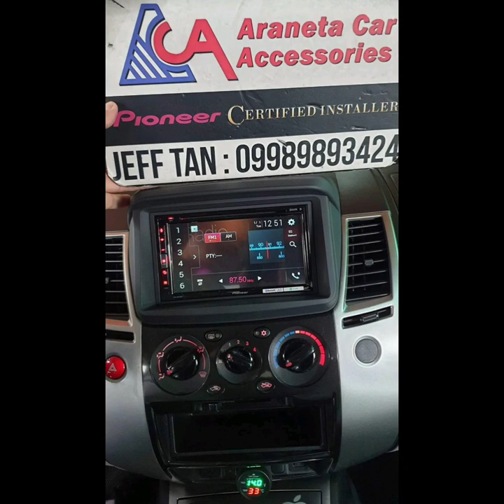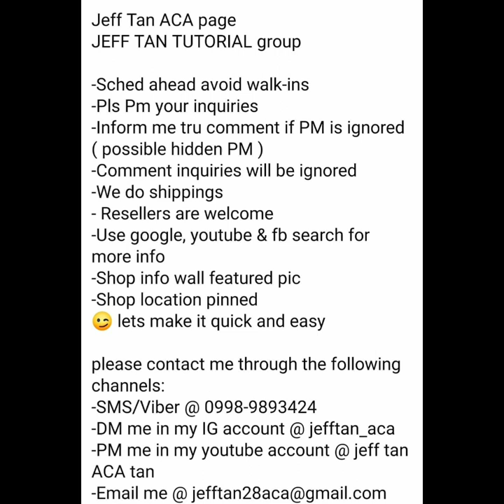Mitsubishi Montero audio setup / Pioneer / JBL / Sansui / Audiowork / Vibrofiltr / ACA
Mitsubishi Montero
- Pioneer AVH-Z5250BT headunit
- Audiowork panel
- JBL Stage seps
- JBL Stage coax
- Vibrofiltr damping
- Mitsubishi speaker spacers
- Xsite foamrings
- Sansui underseat sub
- Radiant wires
Pioneer Philippines
Pioneer Car Audio Installers Philippines
JBL Car Audio Philippines
Vibrofiltr Damping Materials
JeffTan Aca
Mitsubishi car audio & accessories Philippines